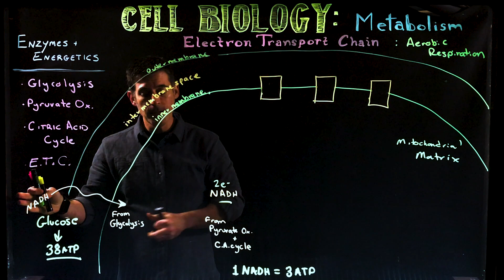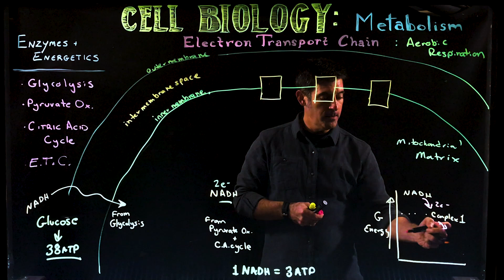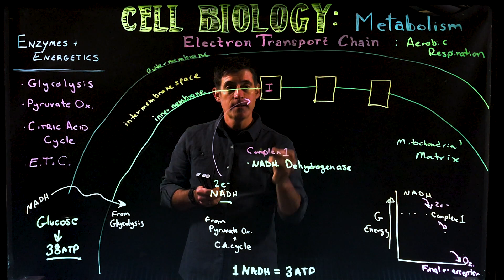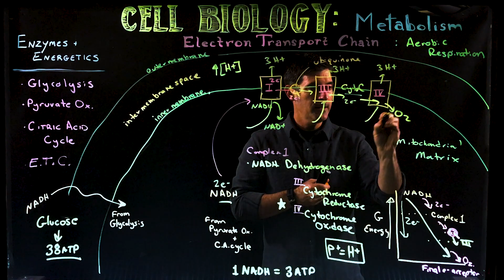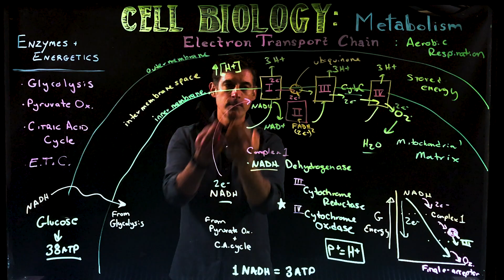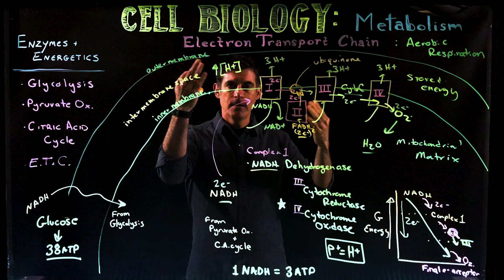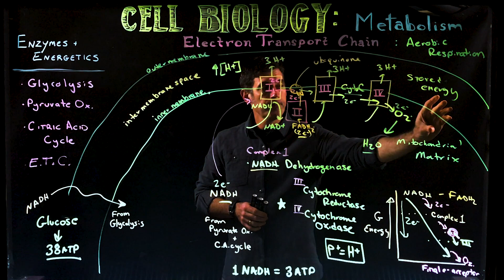The Electron Transport Chain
An overview of the mitochondrial electron transport chain.